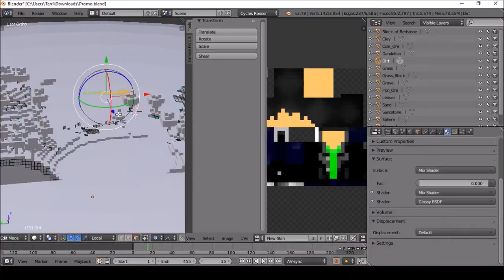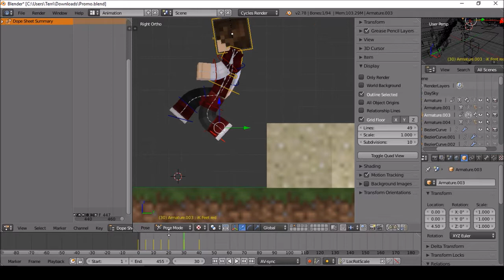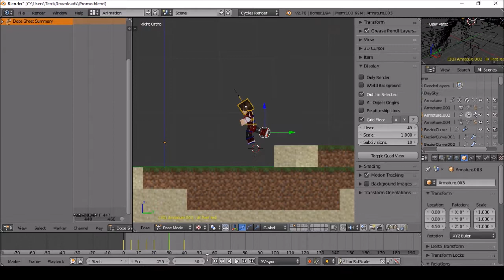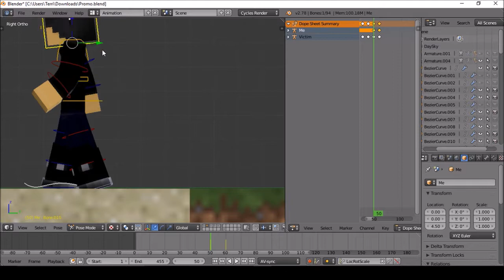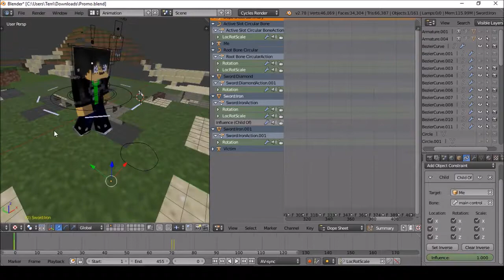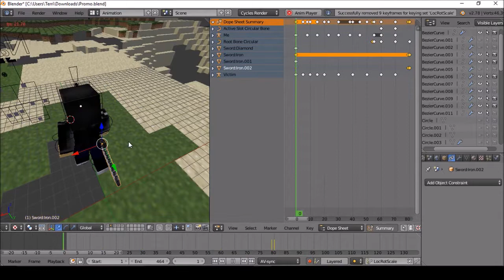How I Make Intros | Part 2 - Animating I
Description V1.2
Time : I hr
Programs : Blender & Gimp 2
Songs : NO SONG (Intro song: Seven Lions - Coming home (Festival Mix)